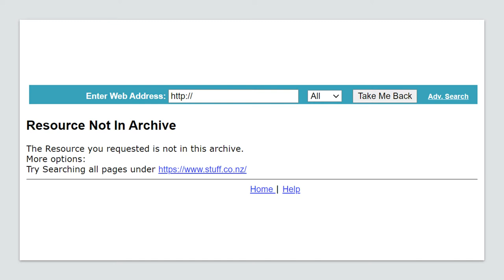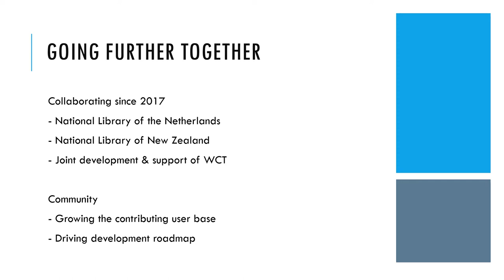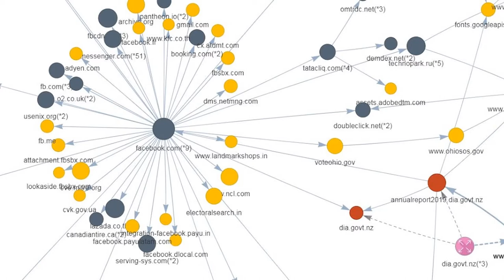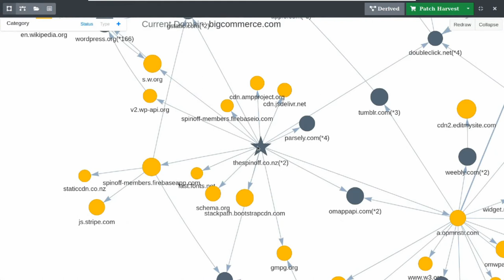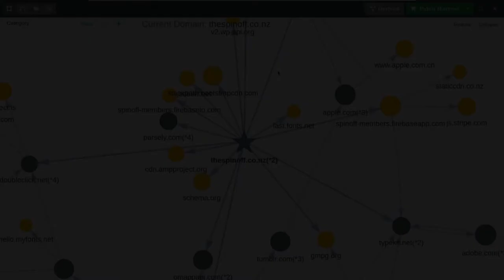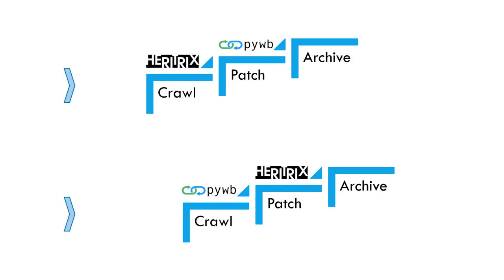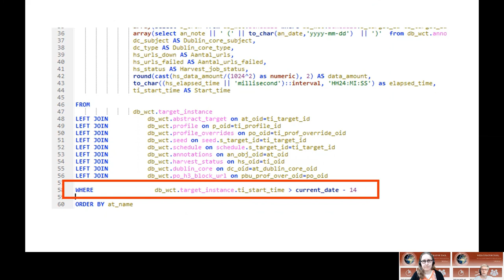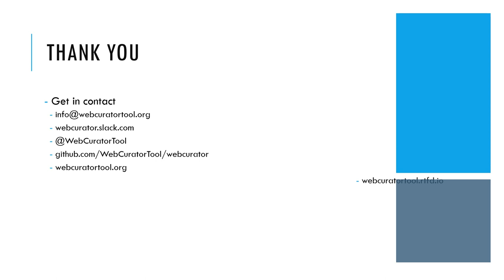IIPC WAC2021: Improving the quality of web harvests using Web Curator Tool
IIPC WAC 2021: SESSION 9: QUALITY ASSURANCE & CONTROL

Jeffrey Van Der Hoeven, Ben O'Brien, Hanna Koppelaar, Trienka Rohrbach, Andrea Goethals & Steve Knight: Improving the quality of web harvests using Web Curator Tool